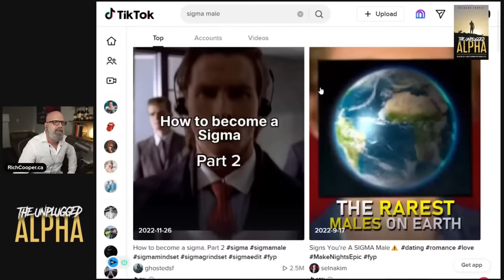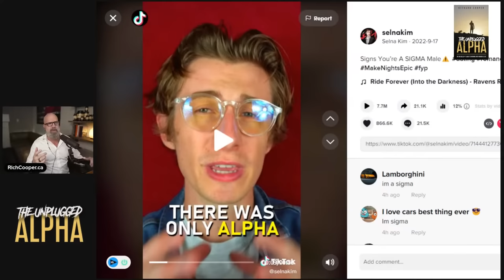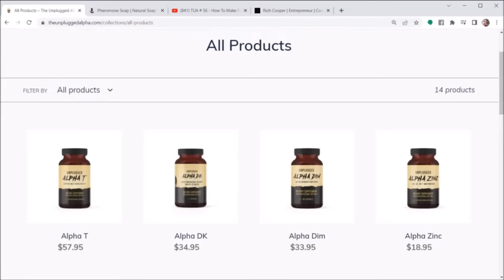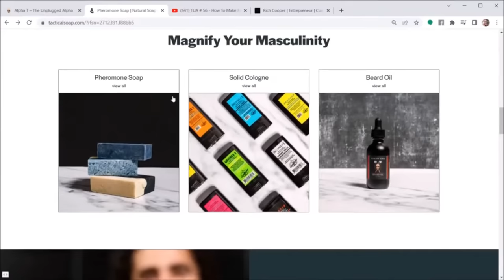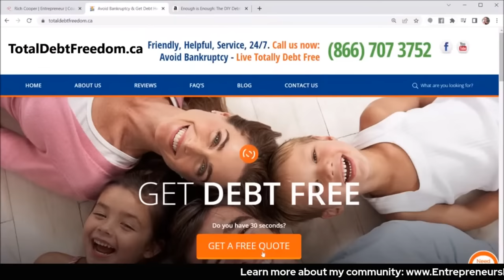TUA #76 - The "Lone Wolf" Sigma Male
There's a lot of people that idealize the 'lone wolf' sigma male archetype, in this podcast I am going to take you on a deep dive, and share my option on sigma males.

00:00 - Intro

00:16 - What is Sigma Male ?

06:12 - The 17 Characteristics of Sigma Males

16:19 - Superchat

18:45 - Sigma Male TikTok Clips

24:15 - What Celebrities are Sigma Males ?

36:24 - The Power of Having a Tribe

42:16 - Ads

45:01 - Superchat

46:18 - Live Caller - Is It Possible to be Alpha & Beta Male With 2 Different Women ?

54:30 - Live Caller - Starting a Political Commentary YouTube Channel

58:07 - Superchat

59:43 - Live Caller - When Women Say: “I Feel Like”

1:09:13 - Superchats

1:11:06 - Live Caller - The Sigma Male Concept

1:14:27 - Live Caller - Girlfriend Did a Boob Job Against My Will

1:24:29 - Live Caller - How to Avoid Detrimental Networks ?

1:31:03 - Outro